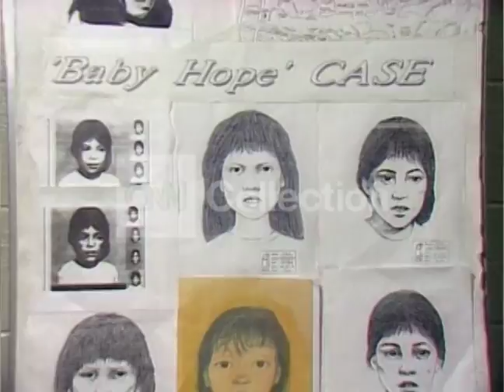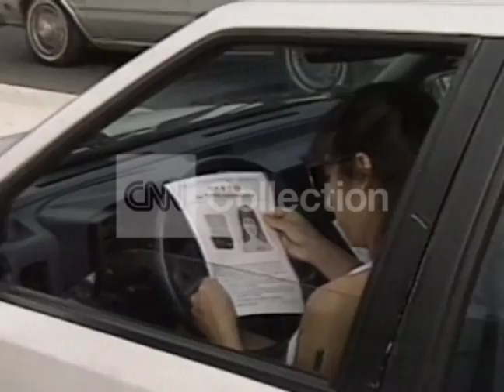FILE: NEW YORK "BABY HOPE" COLD CASE ARREST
NYPD arrests man in killing of 'Baby Hope'.